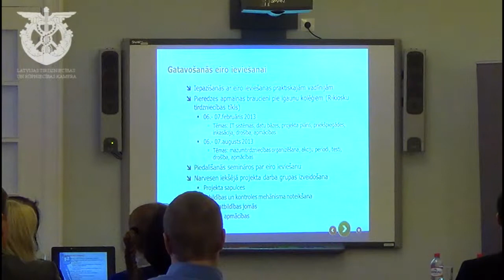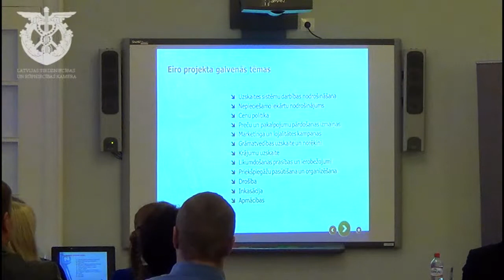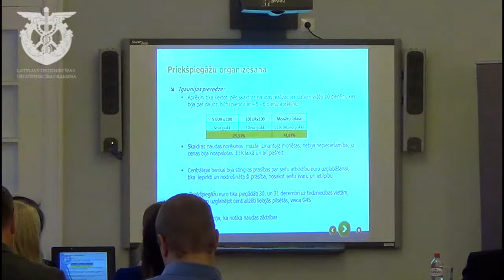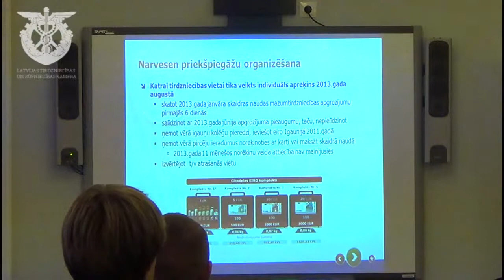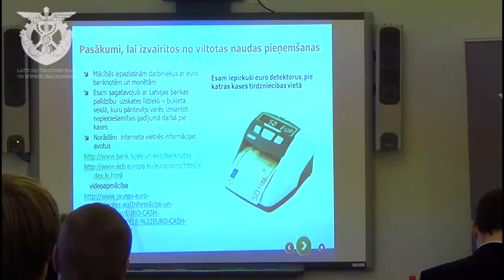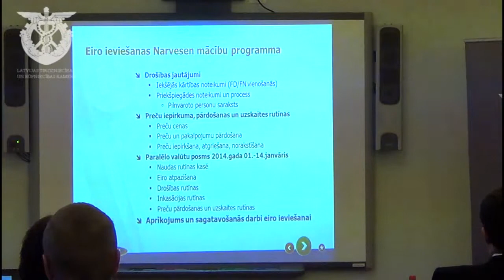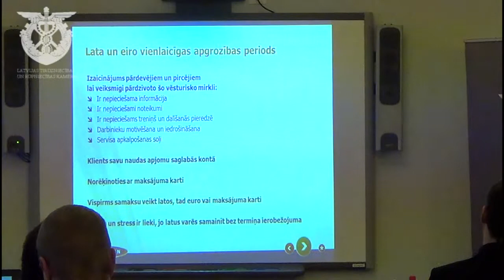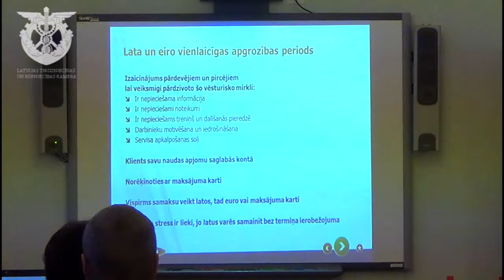Uzņēmuma sagatavošana latu un eiro vienlaicīgās apgrozības periodam: praktiski ieteikumi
Ligija Palma, SIA "Narvesen Baltija" Audita departamenta direktore un Eiro projekta vadītāja.

Latvijas uzņēmumiem noderīgi praktiski ieteikumi, balstoties uz Igaunijas kolēģu pieredzi, vietējā tirgus situāciju un eiro vadlīnijām, Narvesen ir izstrādājis savu eiro ieviešanas projekta plānu, tai skaitā:
 Igauņu pieredze: kā viņiem gāja un ko no tā varam izmantot Latvijā?
 Skaidras naudas vadība: principi nepieciešamā skaidrās naudas apjoma noteikšanai, latu un eiro aprites organizēšana, kases pielāgošana un operācijas, inkasācija, kā nekļūt par valūtas maiņas punktu u.c.
 Kā novērst viltotu eiro (un latu) banknošu un monētu pieņemšanu kasē: tehniskie un citi risinājumi.
 Citi tirdzniecības vietas pielāgošanas pasākumi, piemēram, IT sistēmas, drošības aspekti.
 Darbinieku apmācības nozīme un tēmas.